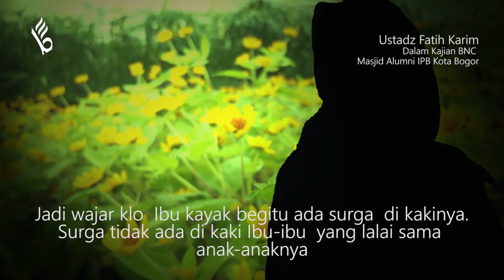Hati-hati Durhaka Kepada Ibu | Ustadz Fatih Karim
Hati-hati Durhaka Kepada Ibu | Ustadz Fatih Karim.  Rekaman kejain BNC Masjid Alumni IPB Baranangsiang Bogor